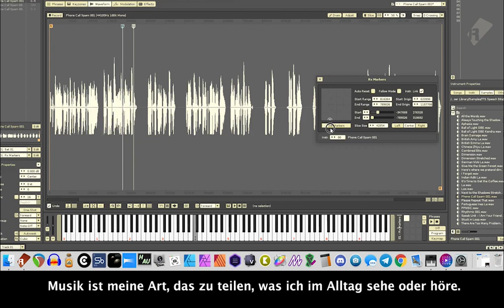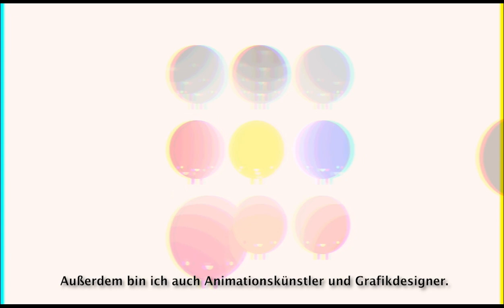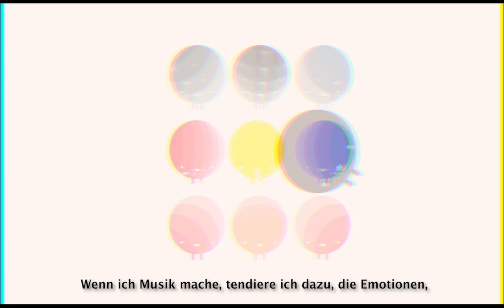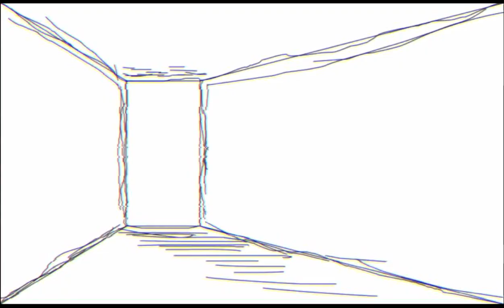Kirk Markarian - Musik als Ventil für Erfahrung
Für den Komponisten, Animationskünstler und Grafikdesigner Kirk Markarian ist Musik eine kreative Möglichkeit, eigene Erfahrungen audiovisuell anderen Menschen zu vermitteln. Welchen tiefen Sinn seine Musik hat und welches Ziel seine Klangkunst anstrebt, erfahrt Ihr in unserem neuesten sagwas-Video exklusiv von Hannah Stockmann & Lemohang Jeremiah Mosese. Sound und Image verschmelzen - unser Highlight am Ende dieses Jahres 2020!